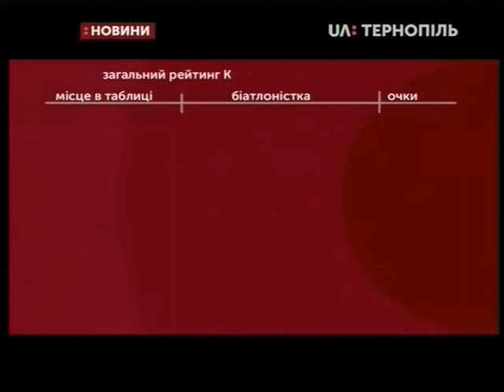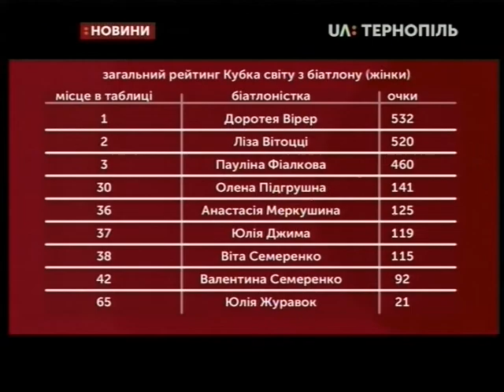25.01.2019. Новини. 13:30